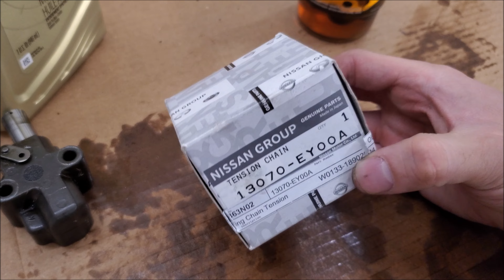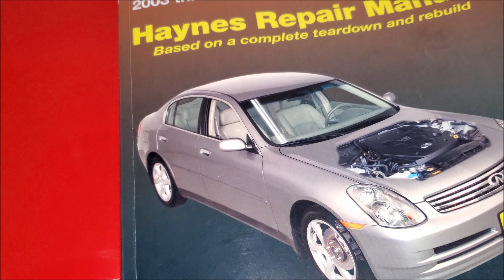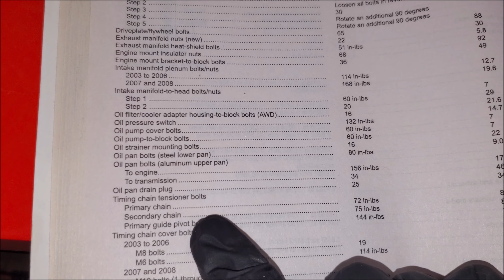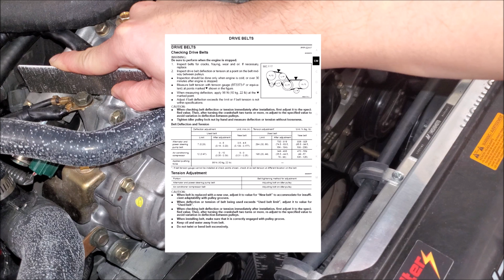Main Timing Chain Tensioner Replacement (Nissan 350Z & Infiniti G35) | AnthonyJ350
Is your Nissan 350Z or Infiniti G35 throwing codes related to timing or there is more rattle under the hood?  Your timing chain tensioner may need replacement.  In this video we go over the basic procedures to accomplish the part replacement.

Intro - "Heartbreaker'" - Gloria Tells
Outro - "I just can't change my Emotions" - Basixx
           - "It's Gonna Be Alright" - Basixx
About AnthonyJ350

Canada